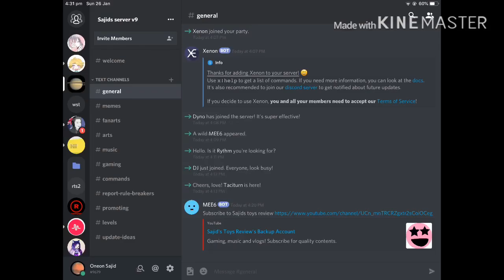JOIN MY NEW DISCORD SERVER (INVITE IN DESCRIPTION)